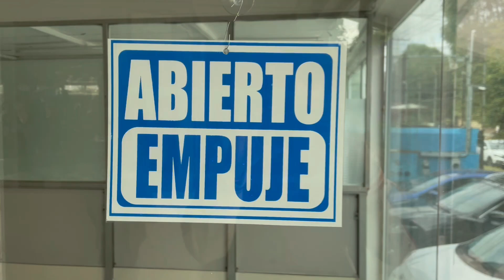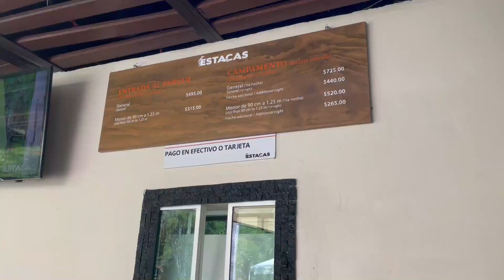Respirando bajo el agua ∞ BUCEANDO EN LAS ESTACAS ∞ SANDY BESS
AJUAAAA...
bienvenidos a un dia buceando, hoy nos sumergiremos a las profundidades en las Estacas en México junto con la escuela de Buceando que nos llevaron a vivir esta maravillosa experiencia.

Compartan muchisimo y denle mucho amor.